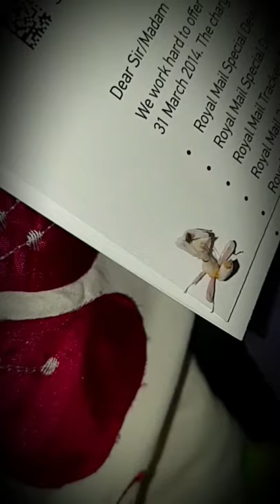Orchid mantis jumping | eating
Male l4 jumping and eating flying